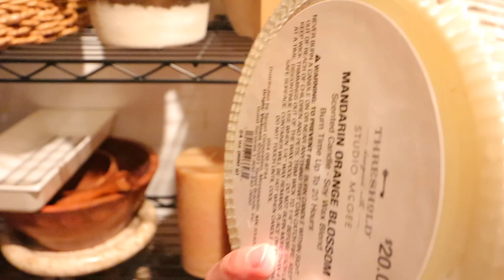FALL DECORATING ON A BUDGET 2022 | FALL DECORATING IDEAS | FALL DECORATE WITH ME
🍁 FALL DECOR 🍁
Flameless Candles
Gray Hand Towel
Green Hand Towel
Picture on TV
Neutral Stripe Pillow
Wheat with Vase
Fall Candle
Fall Candle
Coffee Mug
Coffee Maker
Pink flowers
Wheat grass
Frame TV
White Sherpa Pillow
Outdoor String Lights